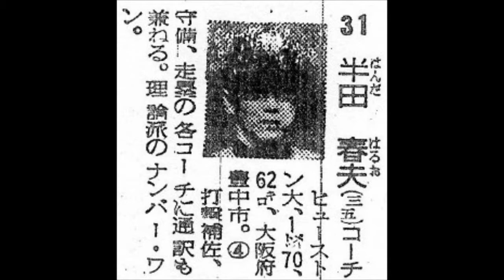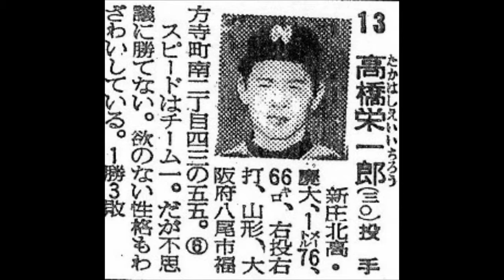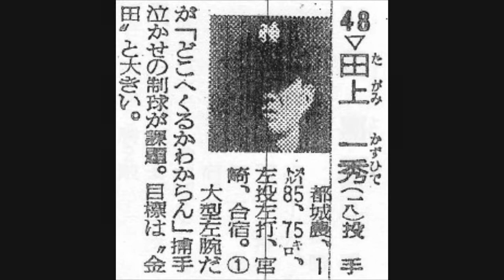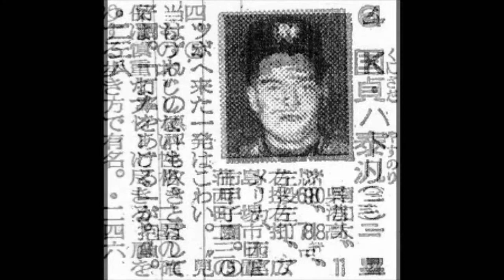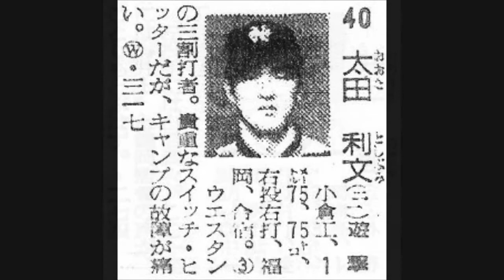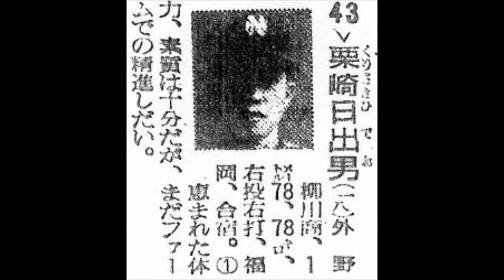１９６６年 南海ホークス 選手名鑑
1966年選手名鑑